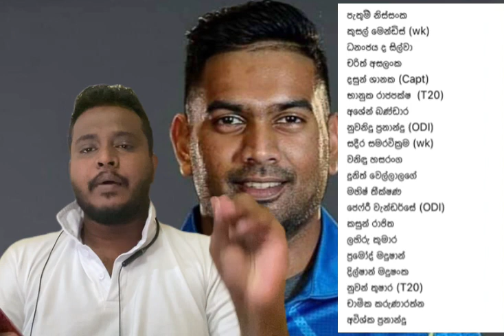What is Bhanuka Rajapaksha planning to do with his ODI career?